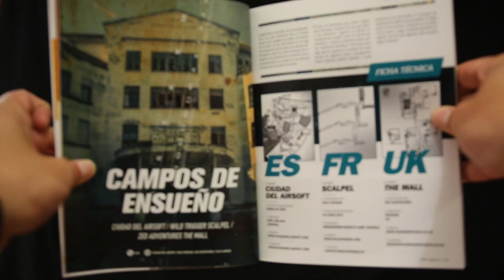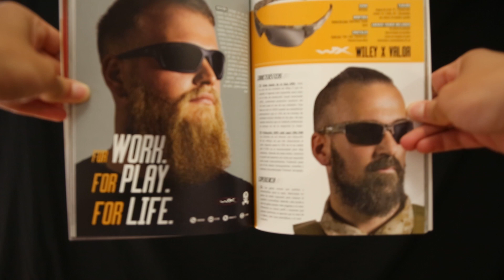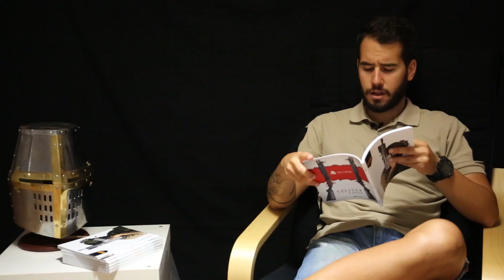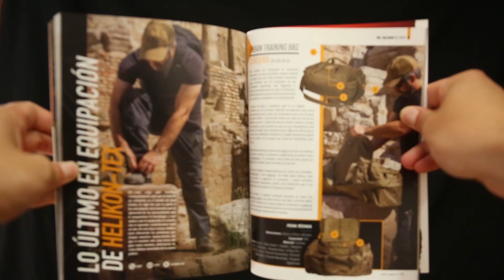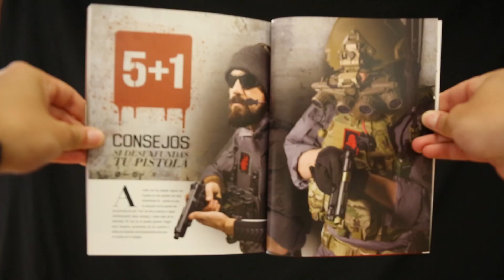¡LAS ULTIMAS NOVEDADES DEL AIRSOFT EN LA REVISTA DE 0'20!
您想知道更多AIRSOFT 資訊嗎?